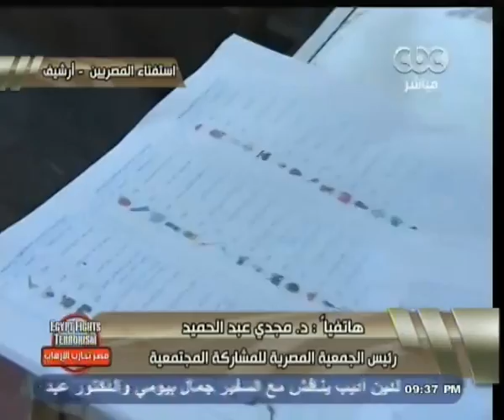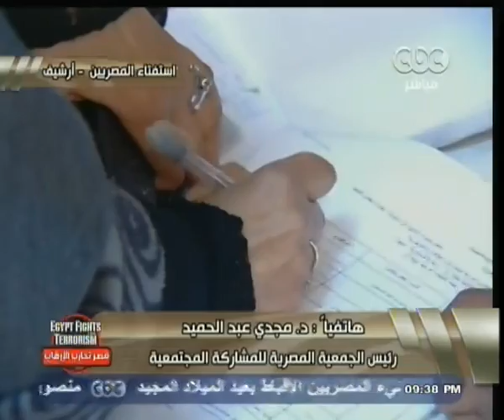ناشد الرئيس بتعديل قانون مباشرة الحقوق السياسية بتاريخ 5-1-2014